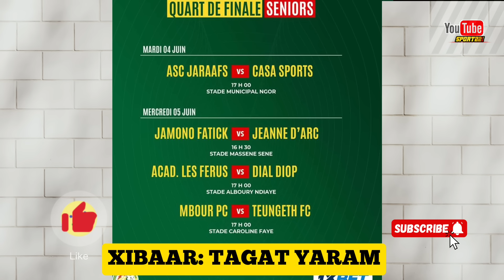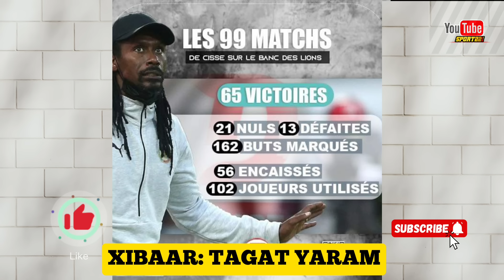😱Metz veut à Tout prix Habib Beye, A.Cissé vers un record Historique, Lamine Camara, infos+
🏟 Bienvenue sur @Sport221, la chaîne sénégalaise dédiée à l'actualité sportive ! Découvrez des analyses approfondies, les dernières informations sur nos Lions et des moments forts des rencontres. 🦁⚽️

🔍 Plongez dans un univers offrant des analyses pointues, des faits marquants des performances de nos Lions, des rencontres de haute qualité avec leurs clubs, et bien plus encore. Un rendez-vous incontournable pour les passionnés de sport en général. 💫

Votre soutien contribue directement au développement de notre chaîne. Merci pour votre précieux engagement ! 🙏🏽

🤝 Vos commentaires et suggestions sont primordiaux. Exprimez-vous librement dans le respect de notre communauté YouTube. Vos avis comptent énormément. ✍🇸🇳

📧 En cas de problème ou de réclamation concernant le contenu utilisé, veuillez nous contacter par e-mail à avant toute démarche de réclamation. Votre compréhension est très important  pour éviter toute clôture de notre chaîne. 🙏🏽

🌟 Rejoignez @Sport221 pour rester informé des dernières actualités sportives, des analyses pointues, et des moments forts des Lions. Merci pour votre fidélité ! 🇸🇳👌

                     🌞DIAGUENDIEUF🌞